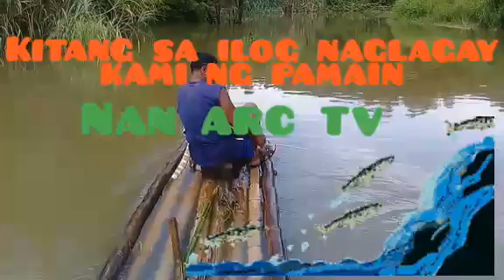paano maglagay ng pamain